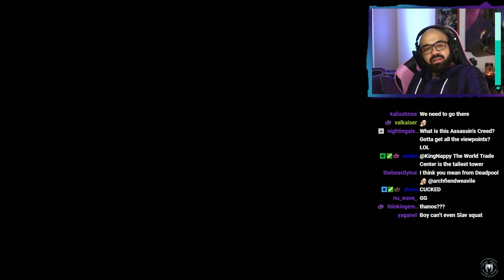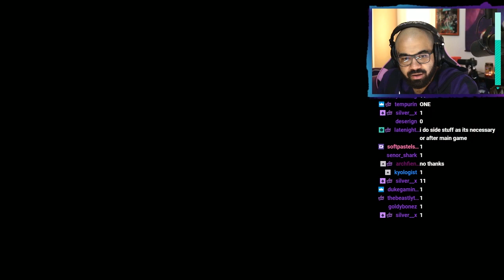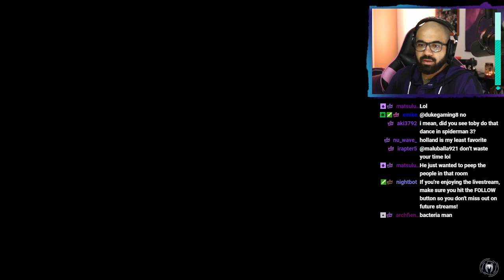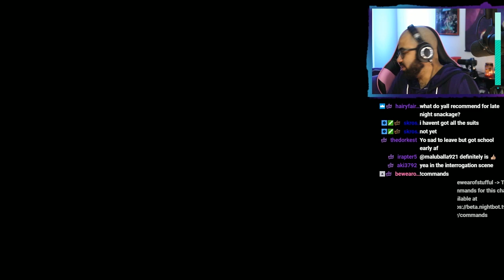08 "BAD VILLAIN IS BAD" | Marvel's Spiderman w/ TheKingNappy!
Enjoying Marvel's Spiderman?